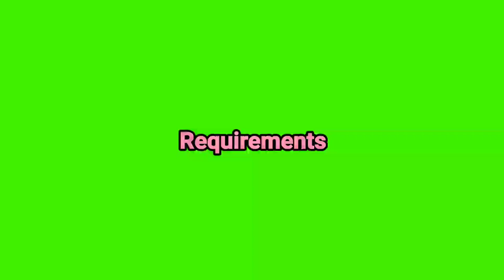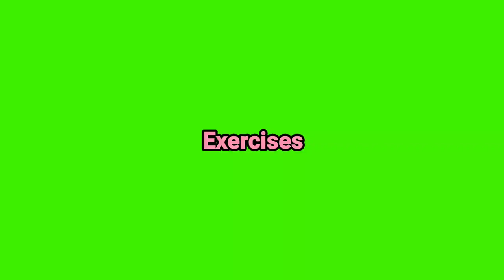90 DEGREES PUSH UP Tutorial | Calisthenics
One of my favorite exercise for push strength.

90 Degrees Push Up!